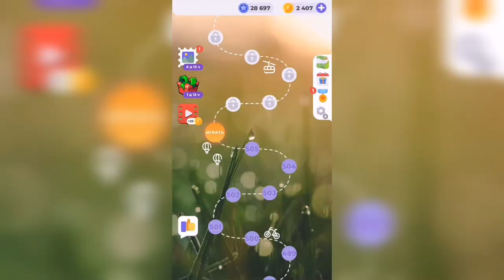Линия слова / Туманное утро / Уровень 506